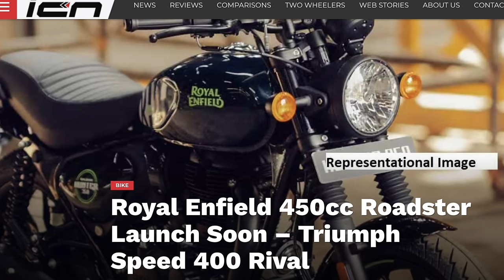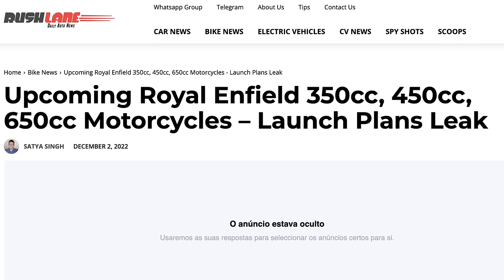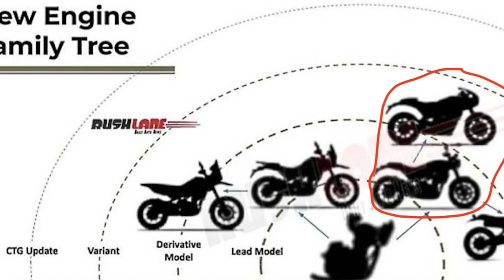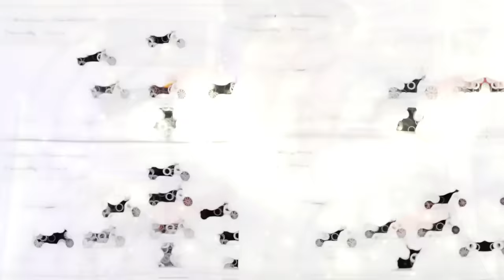As Triumph 400 que se cuidem: NOVA HUNTER 450 vem ai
✅✅✅ ADEMICOM